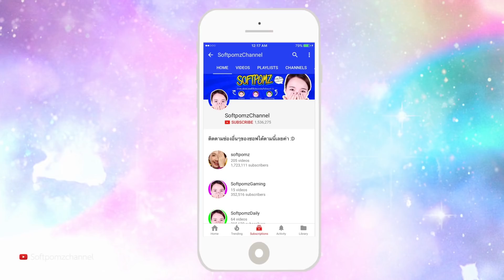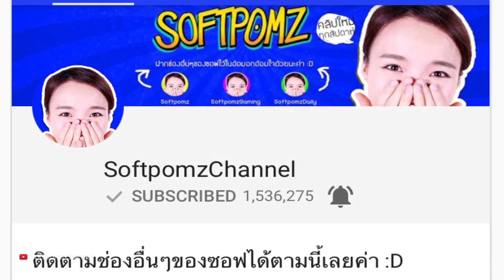ท้าทำมือปลาไหล!! ทำได้ปะ?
จากคลิปแข่งทำผมบุพเพสันนิวาต ก็มีเพื่อนสะดุดตากับความพริ้วของมือพี่ทีม คลิปเลยจัดเต็มสอนทุกกระบวณท่าของการทำมือพริ้วเป็นปลาไหล และขอท้าว่าใครสามารถทำมือพริ้วปลาไหลแบบนี้ได้!! อยากเห็นเด้อจ้าา ทำกันได้ป่าววว อิอิ (มาอวดกัน หุหุ)

*อย่าลืมกดไลค์ + กดซับตะไคร้ + กดแชร์ เพื่อดูคลิปสนุกๆใหม่ๆก่อนใครเด้อจ้าา อิอิ*